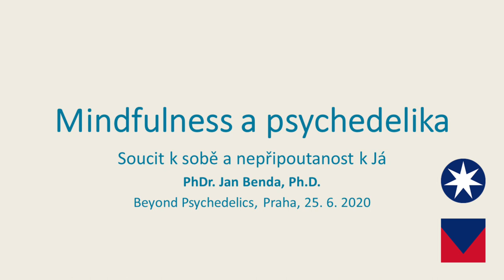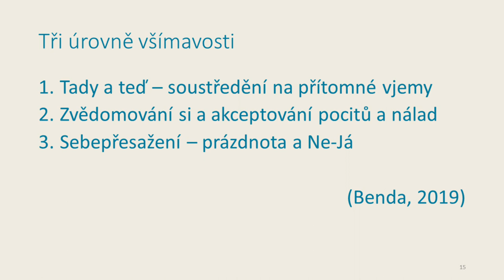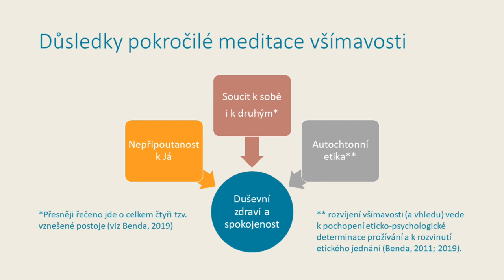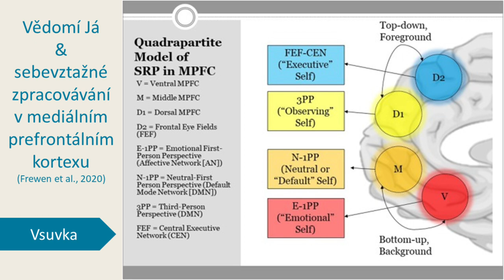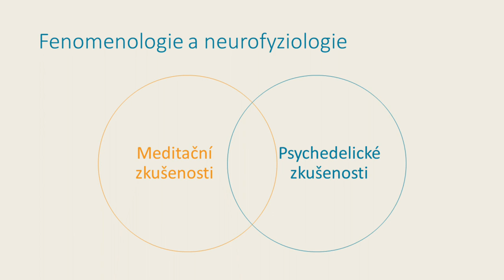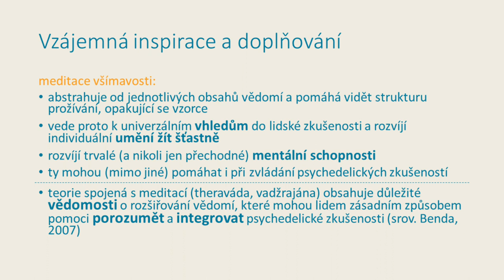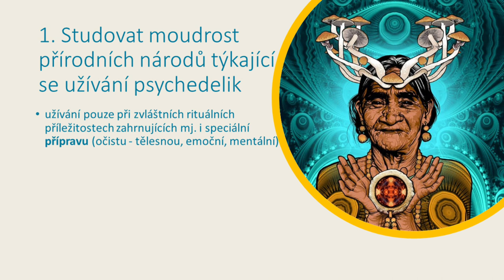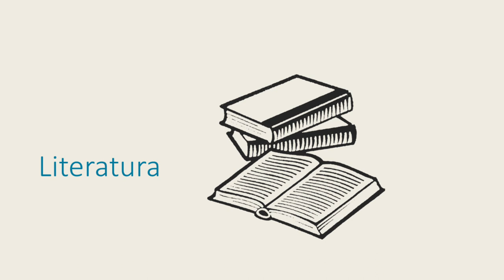Mindfulness a psychedelika - Přednáška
Meditační praxe i psychedelické zkušenosti dočasně mění naše vědomí, ale mají také dlouhodobé dopady na naše prožívání a chování. Mohou se nějak doplňovat? Přednáška nejprve porovná oba druhy zkušeností z hlediska fenomenologie i neurofyziologie. Popíše vliv pokročilé meditace všímavosti (mindfulness) na sebepojetí, regulaci emocí a rozvoj laskavosti a soucitu. A objasní také význam rozpuštění Já (mystická smrt) v korektivní transformaci hluboce zakořeněných emočních schémat. Dále se bude zabývat možnostmi vzájemné inspirace ve výzkumu i praxi rozvíjení všímavosti a užívání psychedelik. Zdůrazní důležitost integrace transpersonálních zkušeností a dotkne se také úskalí a rizik transpersonálního vývoje. Připomene, že studium prastaré teorie spojené s meditací všímavosti zřejmě může pomoci porozumět a integrovat psychedelické zkušenosti. A naopak psychedelika mohou meditujícím pomoci překonat obranné mechanismy ega, které v meditační praxi západních meditujících někdy poměrně dlouho přetrvávají.